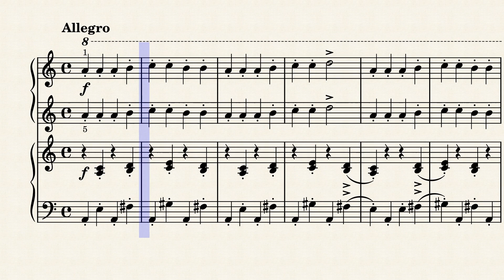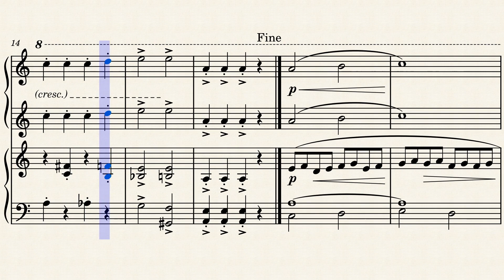Allegro by Jurriaan Andriessen - Piano Duet